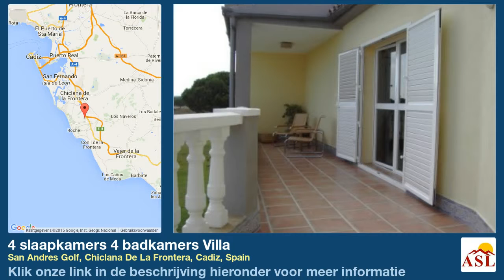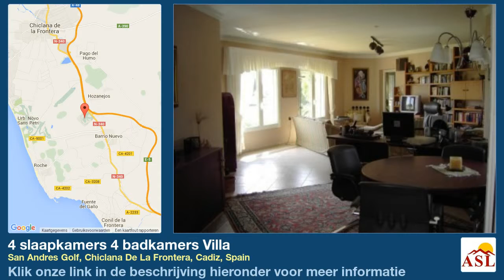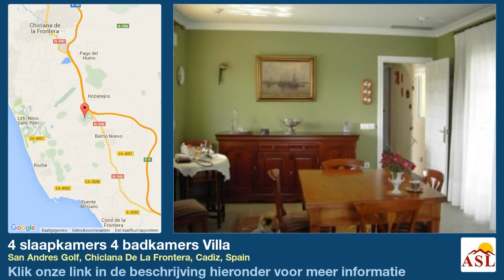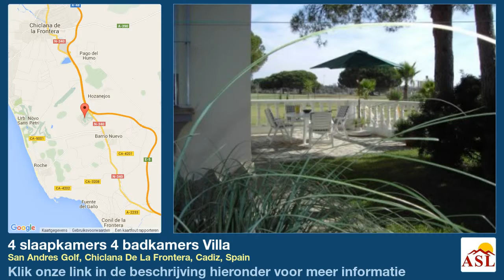4 slaapkamers 4 badkamers Villa te Koop in San Andres Golf, Chiclana De La Frontera, Cadiz, Spain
Meer informatie op Villa te Koop in San Andres Golf, Chiclana De La Frontera, Cadiz, Spain met 4 slaapkamer, 4 badkamers